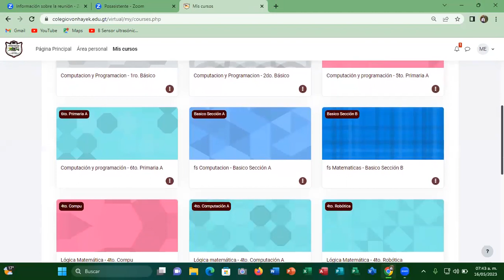25-5to y 6to primaria-matematica-repaso 1